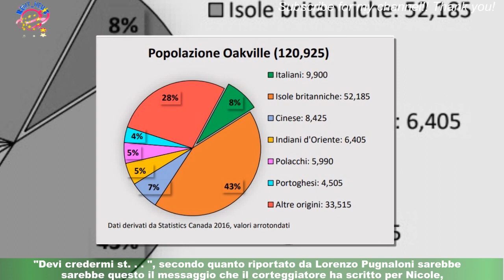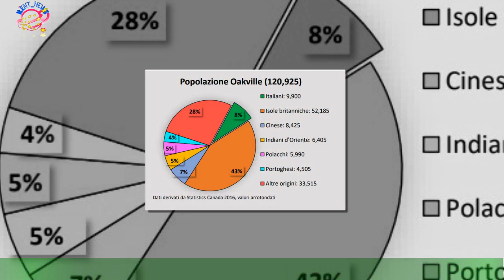Uomini e donne, spoiler riprese 7aprile: nei guai, Cristian lascia il programma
Le anticipazioni della nuova registrazione di Uomini e donne di venerdì 7 aprile 2023 rivelano che c'è stato spazio per le novità legate al trono di Nicole. La tronista si è trovata al centro dell'attenzione per un gesto che non è passato inosservato e ha finito per creare un bel po' di tensioni. Spazio anche alle novità sul percorso di Roberta, che questa settimana ha ricevuto la visita in studio di un nuovo pretendente.